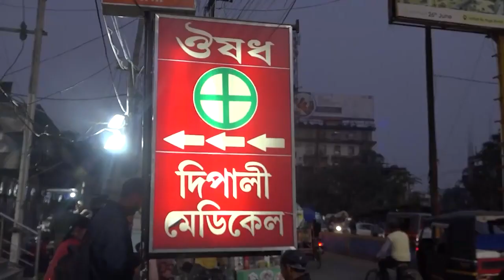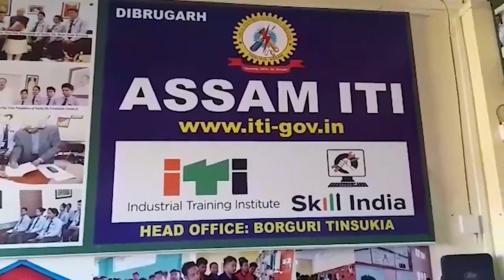সোনকালে আৰোগ্য হওক কলিজা আইতা